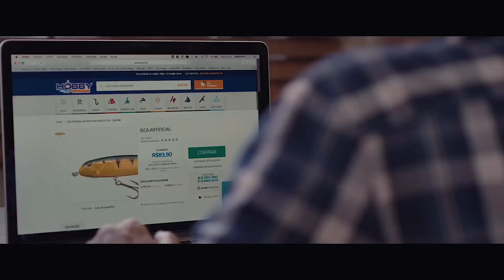Pescaria de Robalos com plugs e jig head com o caiaque da Caiaker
Bela pescaria de Robalos com plugs e Jig Head realizada na região de Cananéia - SP!
A bordo do excelente caiaque da marca CAIAKER, o apresentador Reinold Baudisch realiza uma das melhores pescarias em quantidade de Robalos já apresentada na televisão!

Como sempre, Reinold mostrará valiosas dicas para os amigos telespescadores(as), dentre elas apresentará o maravilhoso caiaque Marlim com pedal!
Você sabe quem inventou o anzol? Não? Saiba assistindo ao nosso programa, Ok?!

Assistam ao programa também na Band Curitiba e região aos domingos às 9:30 da manhã, e também no canal Fish TV todos os dias, com vídeos inéditos às terças-feiras às 18:30! :-)